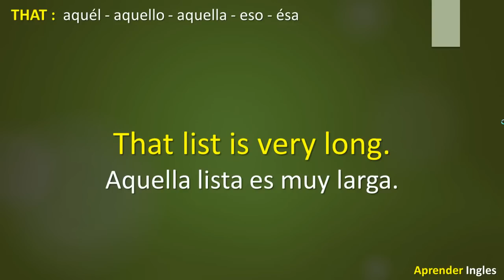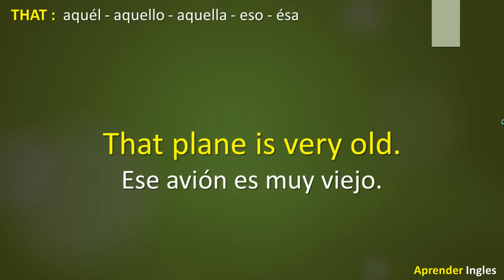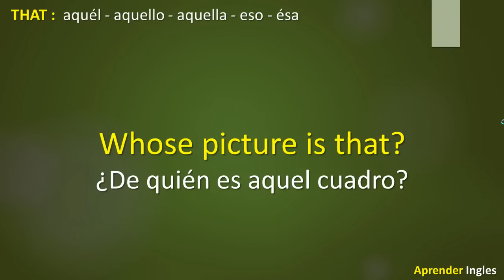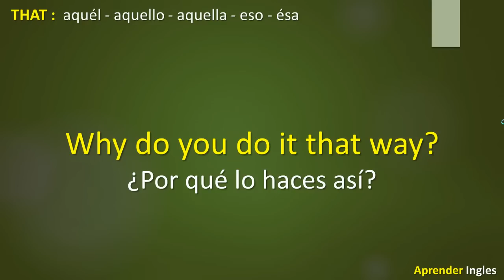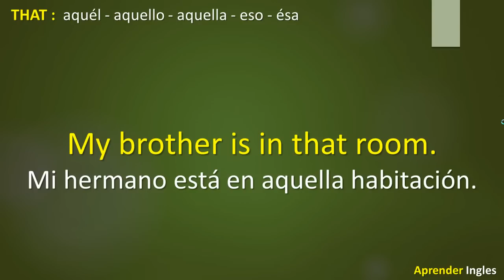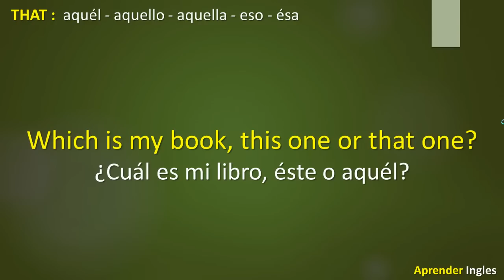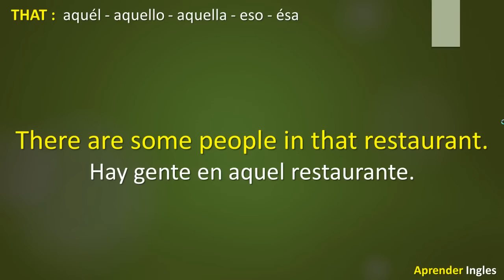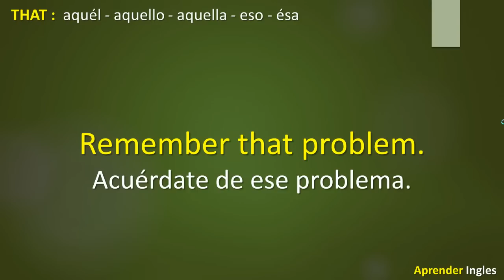Pronombres demostrativos en inglés: That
Curso de ingles gratis online
En esta leccion veremos frases en ingles que llevan al demostrativo THAT ( aquél, aquello, aquella, eso, ésa)
Aprender ingles rapido y facil leccion para principiantes